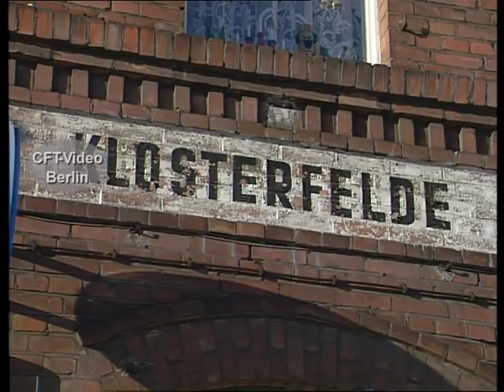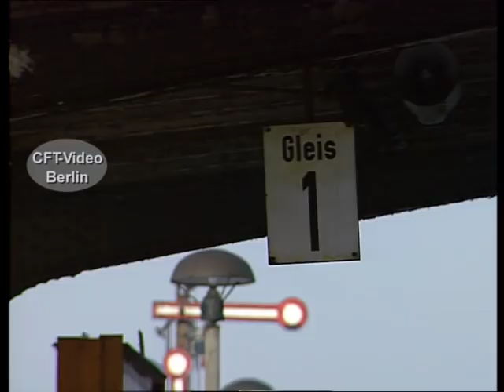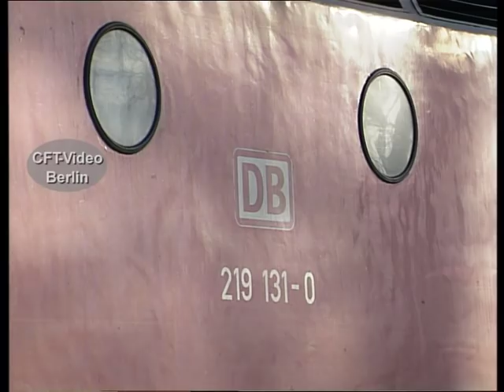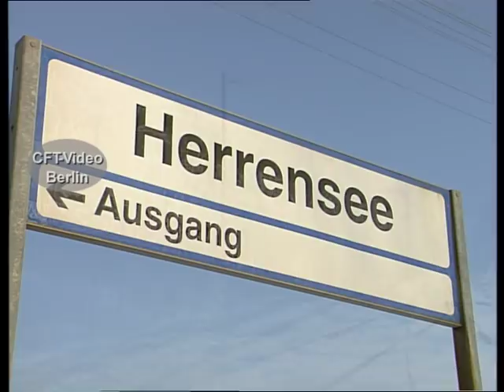U-Boot oder Baureihe 119/219/229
Nach den Bestimmungen des RGW (Rat für gegenseitige Wirtschaftshilfe) durften in der DDR nur noch Dieselloks mit einer Leistung von bis zu 1.500 PS gebaut werden. So kam es, dass ab 1977 diese 2.700 PS starken Dieselloks aus Rumänien importiert wurden. Bei der Deutschen Reichsbahn wurden 200 Stück als Baureihe 119 eingeordnet. Die ersten Betriebsergebnisse waren deprimierend. Erst durch die sogenannte „Germanisierung“ – dem Tausch anfälliger Motoren und Bauteile gegen solche aus DDR-Produktion - konnten die Loks langsam ertüchtigt werden.